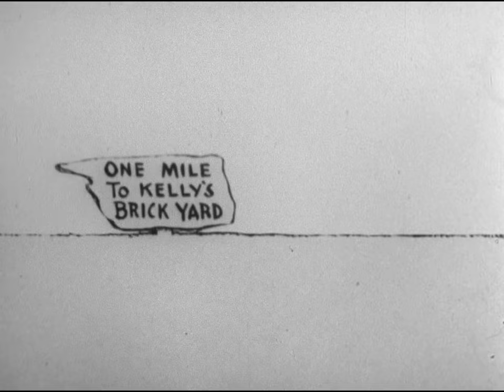Krazy Kat goes a-wooing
"Krazy Kat's serenade outside the window of Ignatz Mouse meets with a barrage of bricks."

Searl, L. A., Herriman, G. & Ernst. (1916) Krazy Kat goes a-wooing. International Film Service Company, F. D., prod [United States: International Film Service] [Video] Retrieved from the Library of Congress,